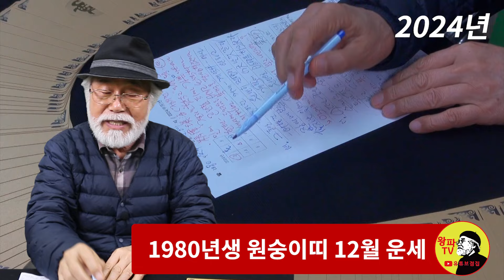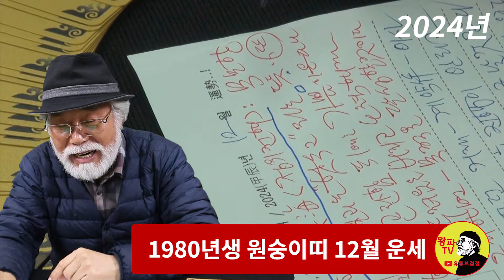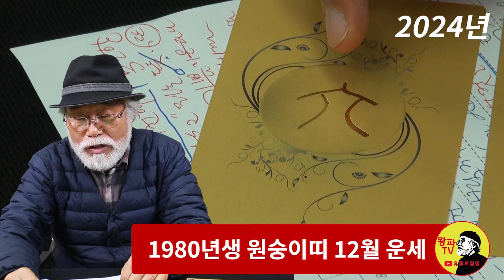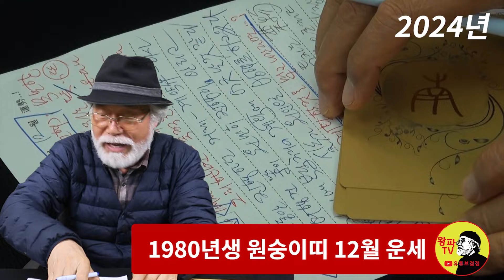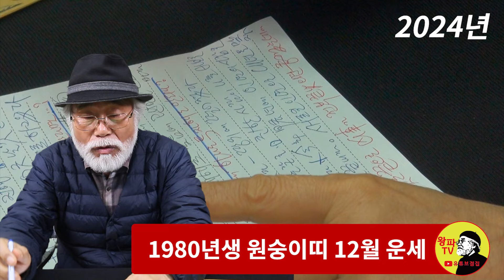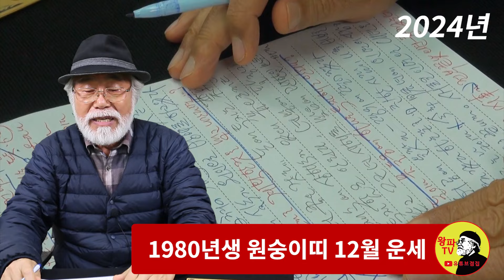2024년 12월운세 [1980년생]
2024년 12월운세 [1980년생]

1. 채널 - 재생목록 - 띠별운세로 들어가기
2. 채널 - 커뮤니티 - 업로드후 기재된 년도별 링크주소 확인하기